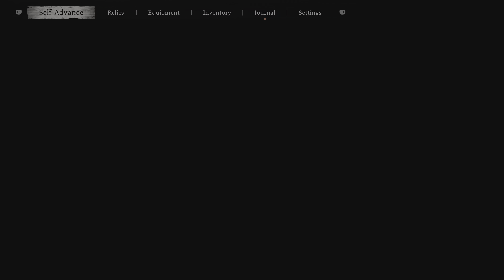Shrine: Windseal Gate, Yellow Wind Formation | Black Myth: Wukong (PS5)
Windseal Gate , Yellow Wind Formation

Yellow Wind Ridge is a Location in Black Myth: Wukong. Chapter Two takes place here. Sandgate Village is the first large area in Yellow Wind Ridge. The most common enemies are rat guais. Yaoguai Chiefs Lang-Li-Guhh-Baw, Earth Wolf, Second Prince of Flowing Sands, King of Flowing Sands, First Prince of the Flowing Sands and Mad Tiger are also found here. Crouching Tiger Temple is the second large area in Yellow Wind Ridge. The area is not that big and has only several enemies, most of which are C...